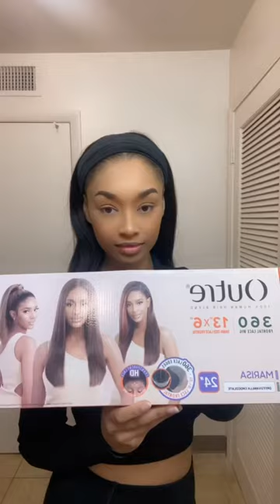Outre human hair blend 360 frontal lace wig | Marisa drff2/vanicho